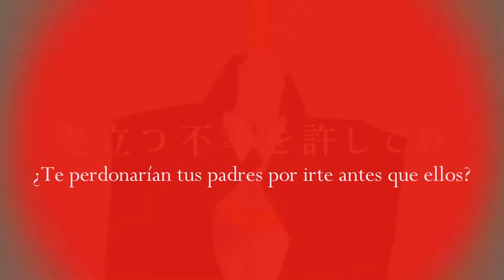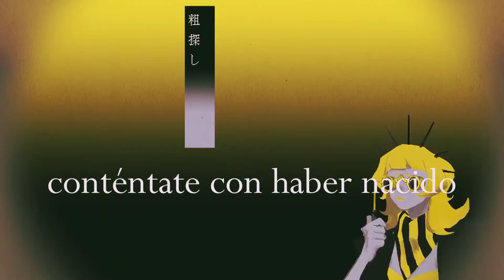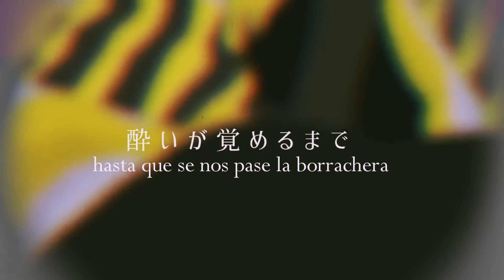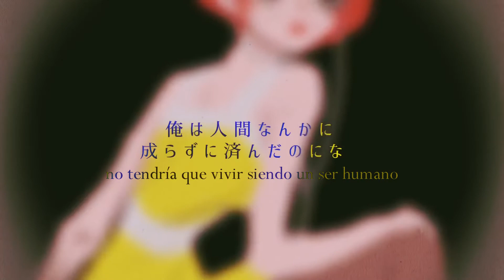【Niru Kajitsu / miy_yuu】Traffic Jam (トラフィック・ジャム)【Sub Español】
Atasco / Traffic Jam / トラフィック・ジャム

『Os deseo toda la infelicidad』

Notas:
-En el min 1:56 aparece 劣呻吟 que he traducido como "gemindos inferiores" realmente no tiene mucho sentido, la cosa es que se lee como retsu shingin sin osease "let's singing" es un juego de palabras.

『YUUKI』
DIOOOOZ PORFIIIN AAAAAH *se arrastra medio morida*
mira hacía mucho que no hacía un vídeo con tantos efectos y mierditas y creo que me ha quedado bastante decente, ha merecido la pena el sufrimiento (?)
La canción de por sí mola un montón y estoy enganchadísima desde que salió asdfghjkl pero realmente por miedo a los subs no la hice antes que weno la tradu también tenía lo suyo pa que engañarnos(?)
Bueno yasta ya dejo de quejarme, disfrutad del vídeo asdfghjk

Vocal: Miyashita Yuu (宮下遊) / @miy_yuu
Vídeo: Akashi (明石) / @a_ka_shi____
Mix&Mastering: Nakamura Ryoma (中村リョーマ) / @Nakamura_Ryoma

| ROMAJI |

aa ya da ya da shoutotsu da doko no doitsu ga warui n’da
pashapasha to furasshu taita maa nante kawaisou na
kubitsutte wabin no ga ii ya sakidatsu fukou o yurushite ya
yurusanee ya oikome ya nigen no kai kono koshinuke ga

aa mata da shoutotsu da aka shingou tenmetsu da saa
kondo wa doitsu ga warui n’da dare demo ii ya
jaa aitsu no sei da
yuzuriai mo hettakure mo nai
yaru ka yarareru ka taigai ni seeya
oira nya kankei nai?
sou wa ton’ya ga orosha shinee n’da wa

Deuce Deuce Deuce!
kimi ga yuku made
boku ga yuku made
itami wake nado shinai n’de
Deuce Deuce Deuce！
mekki ga hageru made asa ga kuru made
futari de yodare wakeatte iyou

ara kanashii ana kanashii koto bakari okiru ne
samo samoshii kono tamashii sei o uketa wa ii ga
arasagashi, anasagashi, akunaki hito no saga
tsume tomoshita hi de youjousen to na

choi machi na, kono machi ja yoru wa hikikomogomo
chippoke na tomoshibi ja kogoeru ga ochi sa
amezarashi usabarashi herikutsu no hayanie
tokaku ikitsurai yo no naka ni natta ne retsu shingin

Deuce Deuce Deuce！
ashi ga tsuku toka arienai n’de
Deuce Deuce Deuce！
gushagusha ni naru made
yoi ga sameru made
hitsugi no naka de majiwatte iyou

fuan ni kararete furafura to sa
yukitsuita ga saigo ato ni hikenai
yurikago kara hakaba made mouja

aa itsumo no shoutotsu da saa kondo wa doitsu ga giseisha da
korya soutou tachi ga warui ze tte ukeru
kiri mo moraru mo hana kara nai wa
odori odorasare michite’ku juutai
muimi na jinsei sude ni fukurokouji
daremo karemo temee o kaisanu you
ore ga hibi shikka to inotte yarou

Deuce Deuce Deuce!
Deuce Deuce Deuce！
futari de yodare wakeatte

Deuce Deuce Deuce！
seki ga hazeru made
nodo ga kishimu made
futari de toiki hakudatsu shite
zutto zutto irareta nara
ore wa ningen nanka ni narazu ni sunda no ni na

saa oujou shiyou
kono owatta sekai de
deuce ga tsukiru made
honemi oshimazu majiwatte iyou